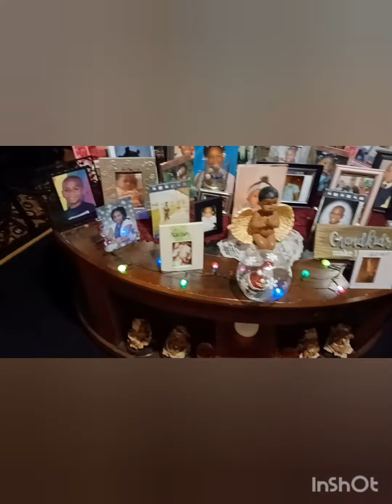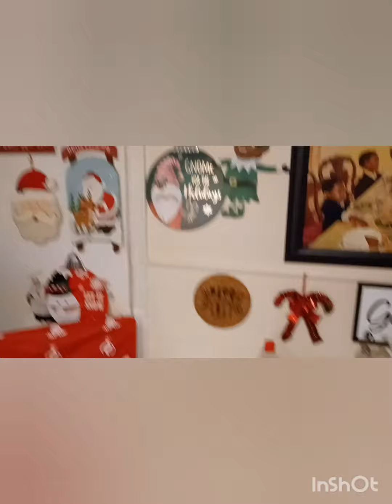vlogmas2022debra Come with me as l bake cookies and put up my Christmas Tree.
Musician: @iksonmusic

come with me on another Day of vlogmas 2022 as I baked cookies for the family and put up a Christmas tree